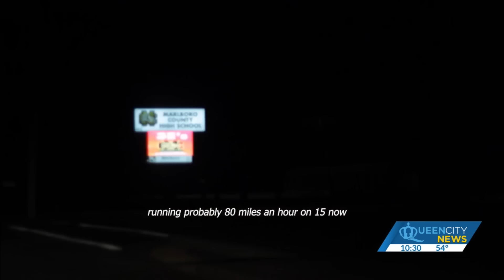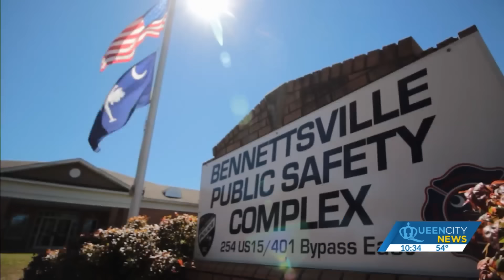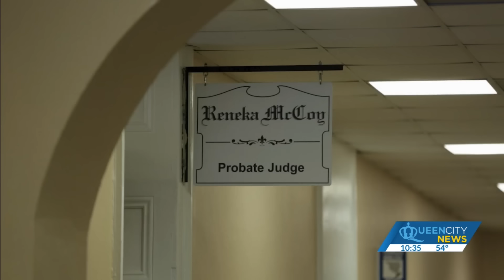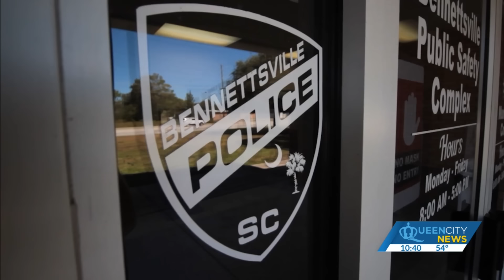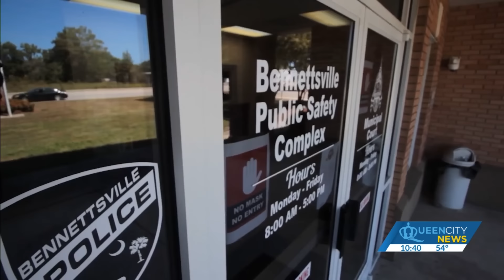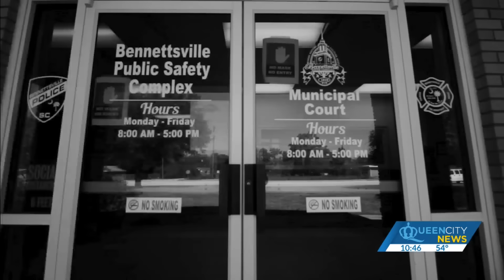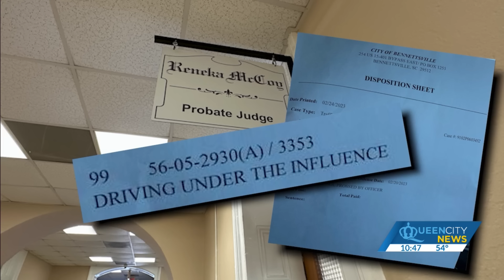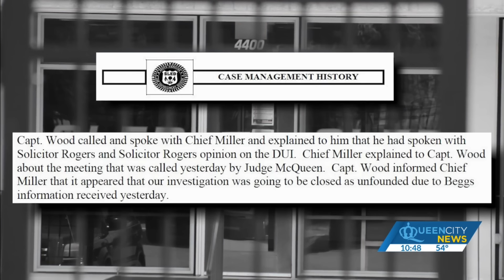Cop drops judge's husband's DUI charge days after two judges question his bosses and the sheriff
UNDER THE INFLUENCE: A city cop dismisses a judge's husband's DUI charge days after a pair of Marlboro County judges question cops over the traffic stop and arrest. The chief asked SLED to open a misconduct investigation.

SLED did, but decided nothing happened after interviewing only one of the 10 people involved in this case. SLED Chief Mark Keel called his agents' work a "thorough investigation."